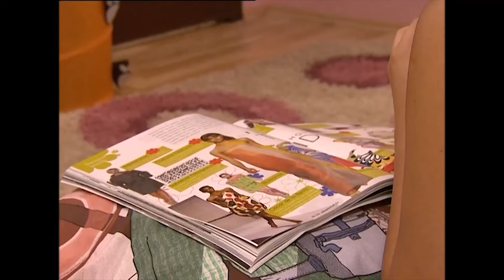Unutma Beni 33. Bölüm | Uzun Versiyon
Masum gözyaşları, imkansız aşkları ıslatır.

Türkiye'de bir ilke imza atarak, 7 sezon yayınlanan günlük dizi Unutma Beni, hayatlarındaki insanlara yardım eli uzatmak uğruna, aşklarını bir türlü gönüllerince yaşayamayan Ali ve İlkay'ın imkansız aşkını anlatıyor.

Oyuncu Kadrosu:  Devrim Yakut, Faruk Günuğur, Gülşah Çomoğlu, Meltem Baytok, Olcay Kavuzlu

YAPIM: FOCUS FİLM
YAPIMCI: NİLGÜN SAĞYAŞAR
UYGULAYICI YAPIMCI: MEHMET ERİŞDİ
YÖNETMEN: GÜLŞEN U. ERİŞDİ & MİHRİBAN ŞAHİN
SENARYO: GÜRCAN GÜNDOĞDU & HAZEL SEVİM ÜNSAL & ÖZGE YOLDAŞ & MERVE ATEŞOĞLU & VURAL BALIKÇI & TUNAHAN CİVELEK & EYLEM AKBAŞ & BARAN YILDIRIM & DİĞDEM ŞENYÜCE & FARUK EMRE ÖZÜNLÜ & GİZEM ALTUNAY